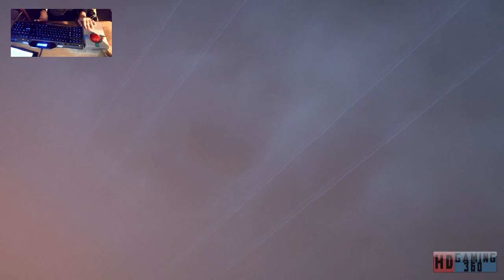Mass Effect Andromeda Playthrough Part 81